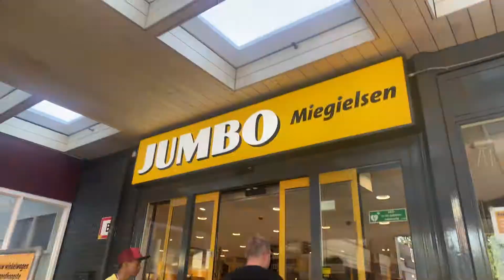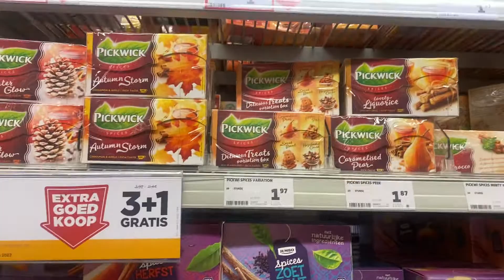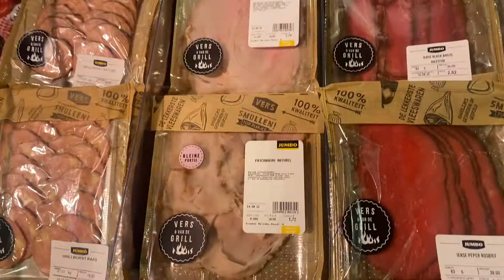Come & have a quick shop with us at JUMBO Grocery Store in Breda Netherlands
We just drop buy to have a quick nibbles shopping at JUMBO GROCERY STORE in Breda Netherlands.

FilipinaPolish Family in UK

SUPPORTING OUR CHANNEL. God Bless You All.